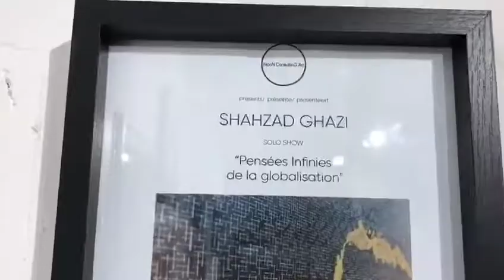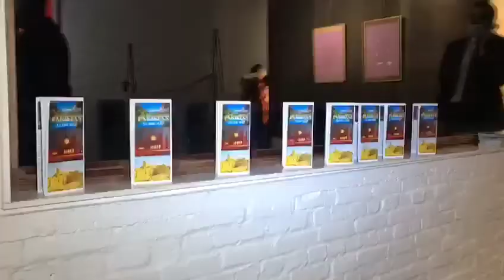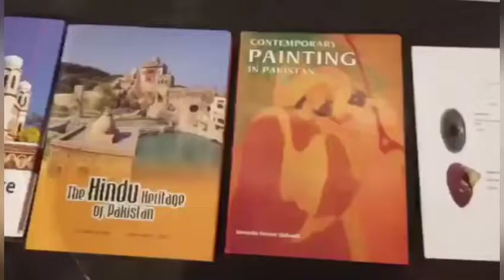Exhibition of Pakistani miniature art, titled “Infinite thoughts on Globalization” in Brussels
PRESS RELEASE

*Exhibition of Pakistani miniature art, titled “Infinite thoughts on Globalization” organized in Brussels*

The Embassy of Pakistan organized an exhibition of Pakistani miniature art, titled “Infinite thoughts on Globalizations” at Noo ConsultinG Art Gallery, Brussels. The event showcased the miniature art collection of eminent Pakistani visual artist Mr. Shahzad Hassan Ghazi.

Mr. Zaheer A. Janjua, Ambassador of Pakistan to Belgium, Luxembourg and the European Union inaugurated the exhibition. Addressing the occasion, Ambassador Janjua said that Pakistan was a land of rich culture and diverse traditions. From Gandhara civilization in the north to Mohenjo-Daro in the South, Pakistan inherited one of the most culturally advanced civilizations. He emphasized that the Sufi culture, which originated in the lands of Pakistan, remained a powerful force for tolerance, pluralism and co-existence in the region.

The Ambassador underscored that Pakistan had produced a number of iconic and world famous artists, namely Sadiquain, Abdur Rehman Chughtai, Ismail Gul Jee and Ghulam Rasool. While appreciating the art work of Mr. Ghazi, the Ambassador stated that the Embassy of Pakistan in Brussels had always promoted the creative endeavours of Pakistani artists and showcased them to the Belgian people. He emphasized that more such events would be arranged in future.

Participating in the event through video-conference, Mr. Ghazi expressed gratitude to the Ambassador for patronizing the event. He highlighted the importance of art, which acted as a bridge between different cultures in this globalized world. He hoped that his artwork would remind visitors that Pakistan is a land of creative and enlightened people, who loved art and culture.

The event was attended by a large number of art enthusiasts, civil society members, members of the diplomatic corps and media representatives.

The event was followed by traditional Pakistani cuisine which was highly appreciated by the participants.

The exhibition would continue for one month, till January 10, 2022.

Brussels
11 December, 2021